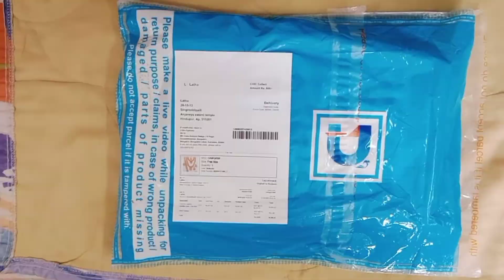Meesho Jewellery Collection|| 2022 Jewellery Collection from Meesho || 💎💍Festival Collection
This track will be great to add this "feel good" mood to your projects.

Image copyright: world of vector - Shutterstock